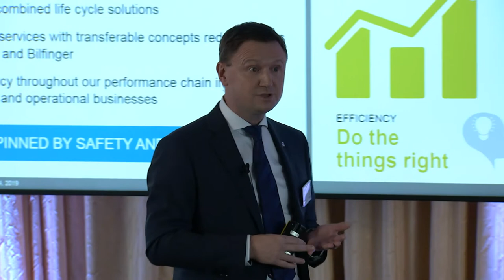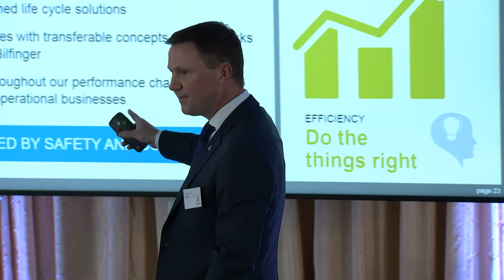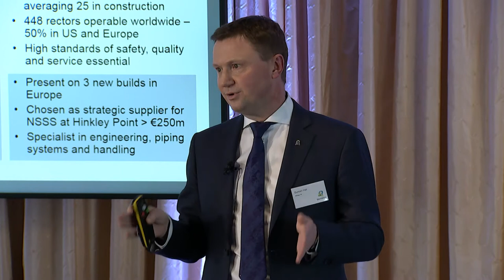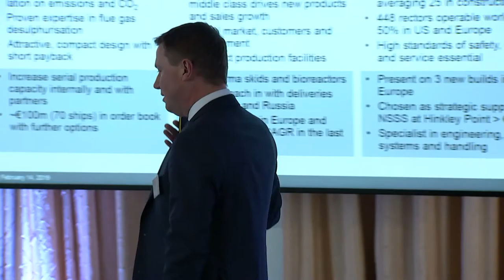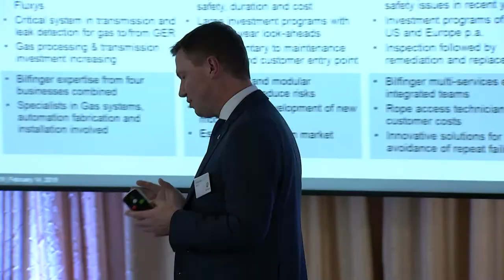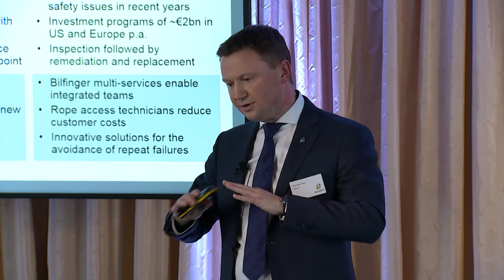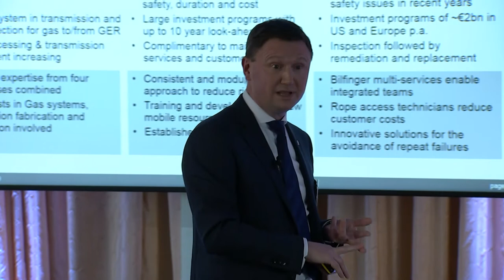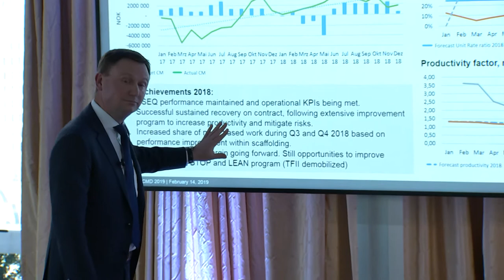Bilfinger Capital Markets Day 2019: Duncan Hall, COO – Operational Excellence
Duncan Hall, COO of Bilfinger is presenting: Operational Excellence delivering the Strategy on the Bilfinger Capital Markets Day 2019.